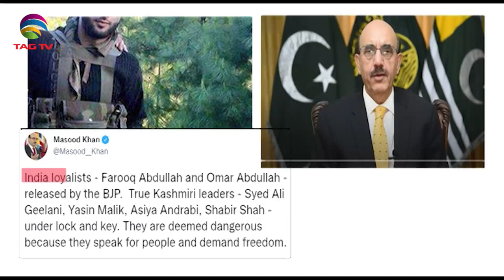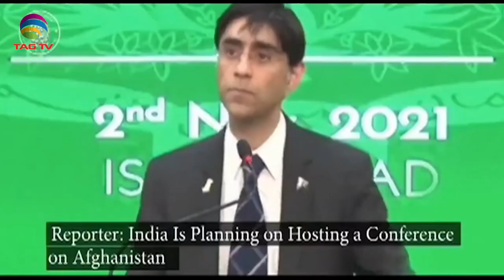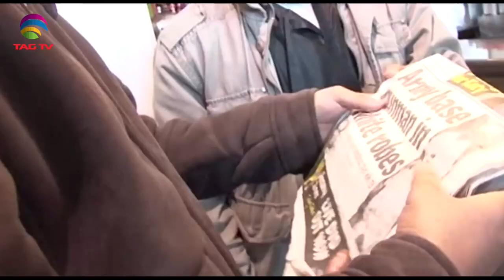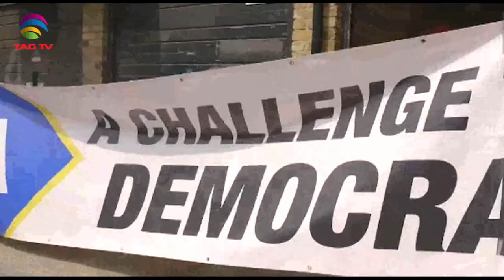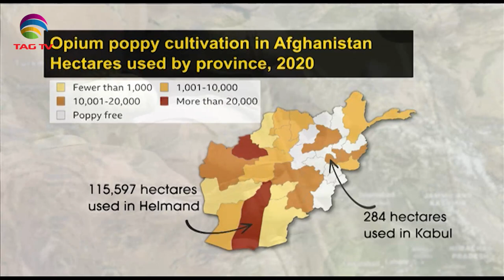Terrorism Issues in South Asia Newsweek December 5, 2021- Special News Bulletin-Courtesy: ANI